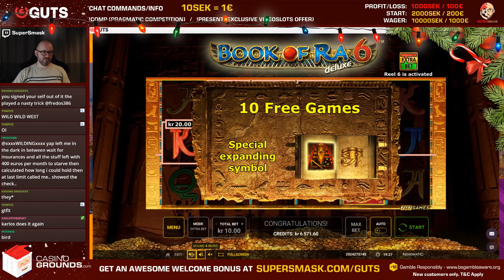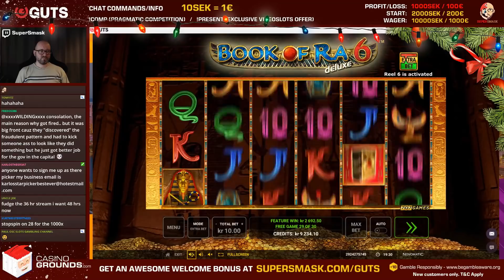Book of Ra 6 Magic!! I love mummies!!! Mega Win